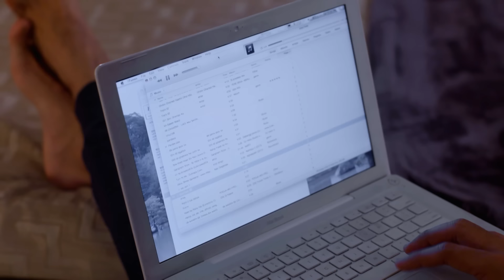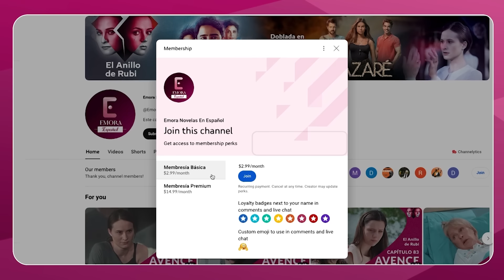Los Colores Del Amor | Capitulo 78 | Peliculas Completas En Español Latino